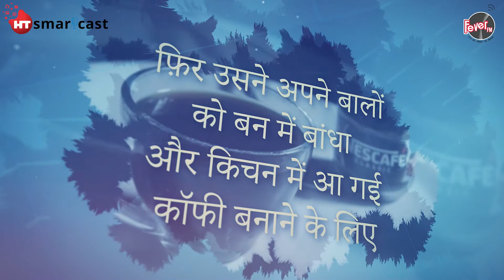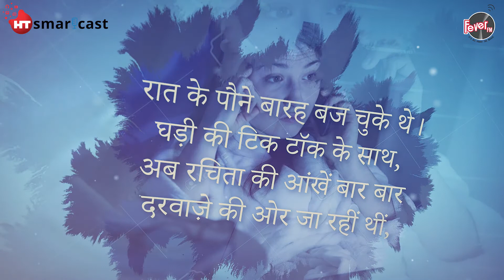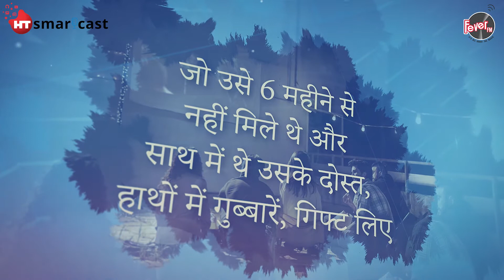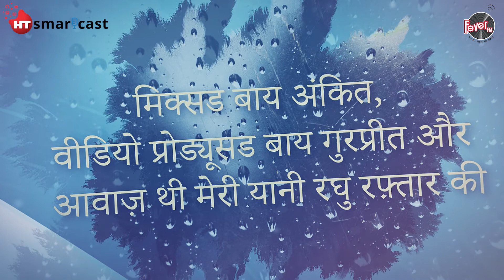Boondon Se Baatein: Episode-19 | Surprise | Tragedy stories | Love story | Fever FM radio videos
Misunderstanding is the reason for the end of any relationship. Same was happening with Rachita and Arun. Will their relationship gradually become a victim? Or will there be a surprise twist in the story? Let's find out!!

About Channel:

Fever FM is the fastest growing Contemporary Bollywood Station in the country and the destination station for youth with listenership of over 16 million. Since launch, Fever FM has introduced content across various genres (music and non-music). Fever FM has also powered the sports and IPL revolution in the country with partnerships with the biggest franchises across the country.